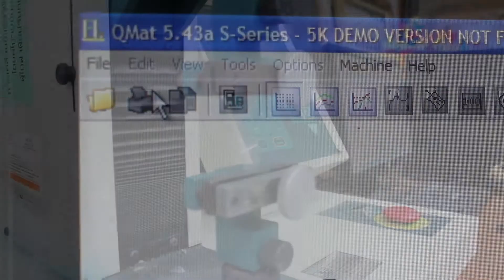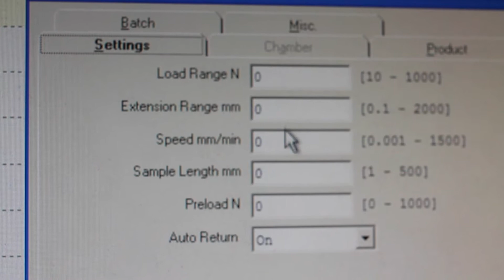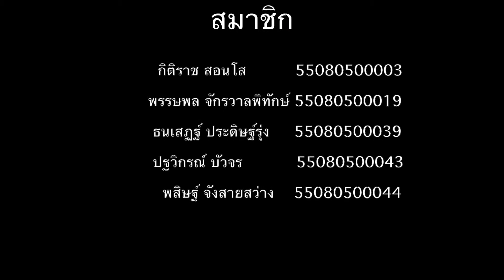Tear-Propagation Resistance of Plastic Film and Thin Sheeting by a Single-Tear Method